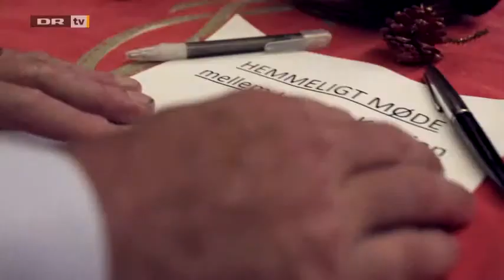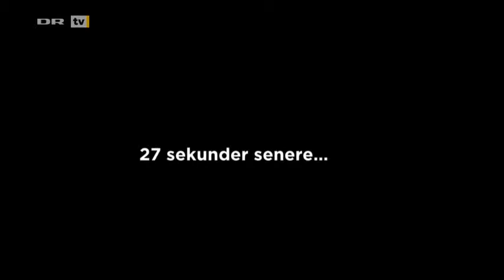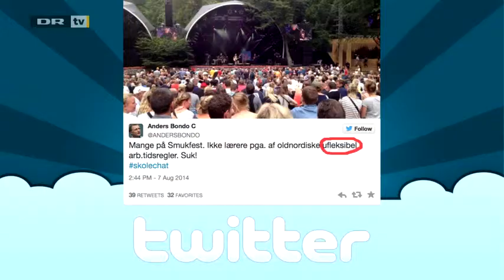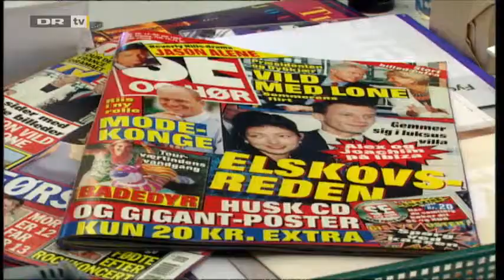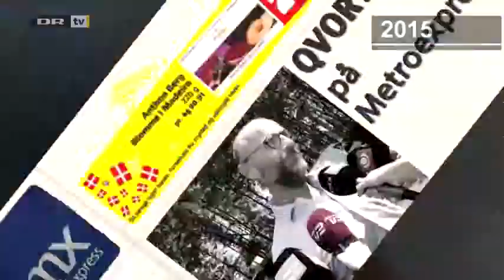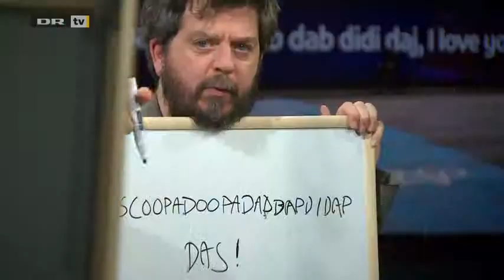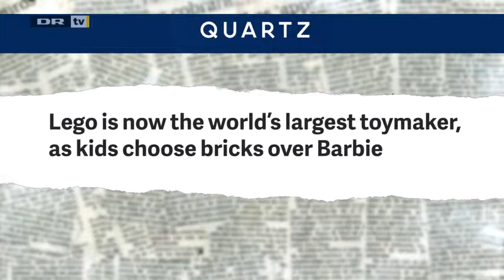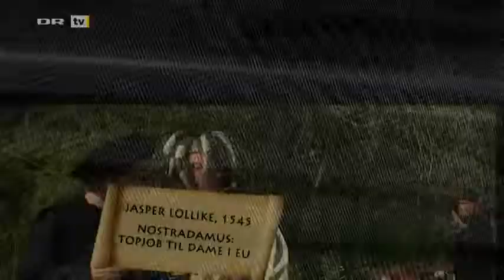Henrik Qvortrup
Fra DR2 programmet "Quizzen" med Signe Molde